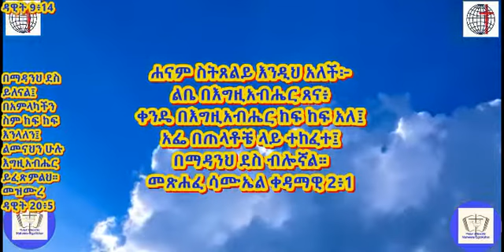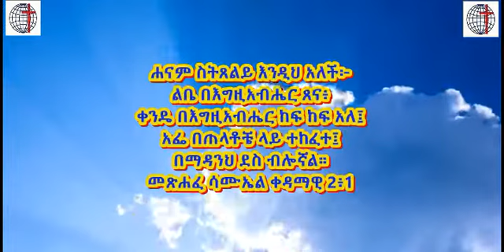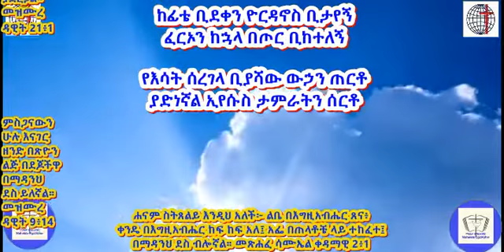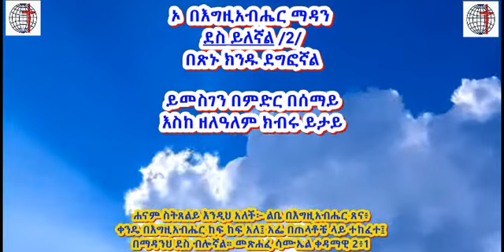ኦ በእግዚአብሄር ማዳን ደስ ይለኛል O beEgziAbher Madan des ylegnal አ ኣ መሰረተ ክርስቶስ ቤ ክ መዘምራን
የተጫኑትን  ዝማሬዎችን በሙሉ ለማየት ከታች ያለውን ሊንክ ክሊክ ያድርጉ አዲስ  ለማግኘት ደግሞ ይከታተሉ More to come.  ደግሞም ሌሎችም እንደ እርሶ እንዲጠቀሙ እርሶም አዲስ ሲጫን ወዲያውኑ እንዲደርሶት ሊንኩን በመንካት፡ ሰብስክራብ በማድረግና ደወሉን በመጫን   እርሶም ዘመናችንን ለመዋጀትና ወደቀደመው ስፍራችን እንድንመለስ የበኩሎን ያዋጡ
Jesus is the only one worthy enough to be loved, worshiped and served. Just thinking of him will change your day. His weapon is, his genuine Love..  to spend time with him is not only good for the coming world but also good for the current world we are living in now. "For bodily exercise profiteth little: but godliness is profitable unto all things, having promise of the life that now is, and of that which is to come". 1 Timothy 4:8

1ኛ ጢሞቴዎስ 4
8፤ ሰውነትን ለሥጋዊ ነገር ማስለመድ ለጥቂት ይጠቅማልና፤ እግዚአብሔርን መምሰል ግን የአሁንና የሚመጣው ሕይወት ተስፋ ስላለው፥ ለነገር ሁሉ ይጠቅማል።